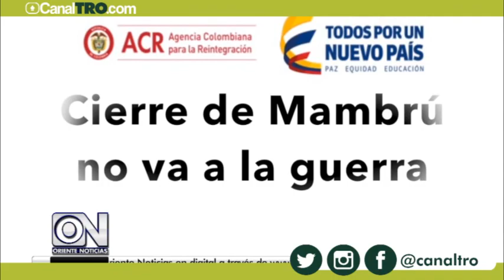Especial Oriente Noticias En búsqueda de la paz, parte 2